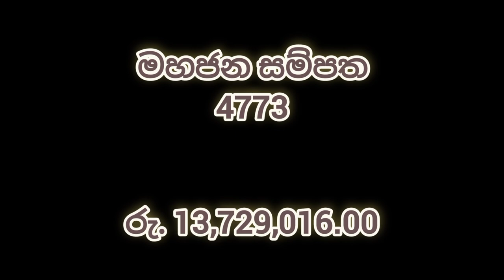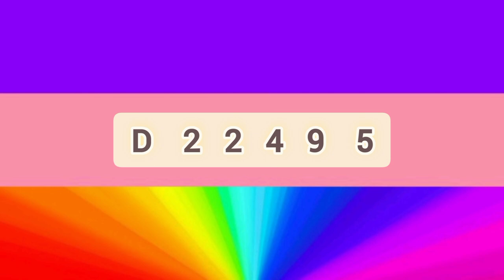Mahajana Sampatha ] 4773 ] NLB Lottery ] Lottery result ] Lotharai dinum ] 2022.06.01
mahajana samaptha
lagna wasanawa govisetha
sanwardana wasanawa
mega power
jathika sampatha
super ball
ada kotipathi
jayoda
supiri wasana
kotipathi kapruka

කෝටිපති කප්රුක
මහජන සම්පත
ලග්න වාසනාව
අද කෝටිපති
ජාතික සම්පත
සංවර්දන වාසනාව
ජයෝද
ගොවිසෙත
සුපිරි වාසනා සම්පත
මෙගා පවර්
 සසිරි